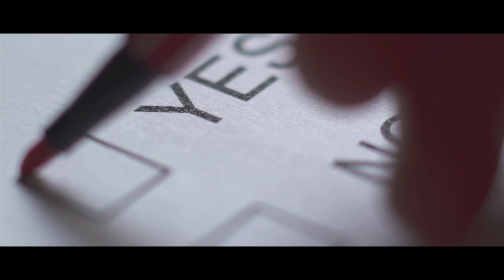Biblical Worldview: In-Depth Course from Christians Engaged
What you believe matters! Our basic beliefs about the world — our worldview — set the course for our life. They are the framework through which we see the world, they infuse the way we think about every other issue, they ultimately determine every decision we make, and they impact our whole society— either lifting it up or tearing it down.

God’s Word has the answers we need for the deep questions of life. In this vital class you will be equipped with the Bible’s truth — truth that will allow you to withstand the storms and navigate the challenges of life.

This breakthrough course features 8 lessons of Bible teaching from Ben Quine and incredible guest interviews with experts on the topic.

Christians Engaged exists to awaken, educate, and empower believers in Jesus Christ to:
▪️ PRAY for our nation and elected officials regularly
▪️ VOTE in every local, state, and national election to impact our culture
▪️ ENGAGE our hearts in civic education or involvement for the well-being of our local communities and our nation